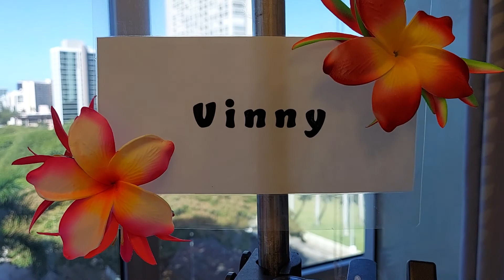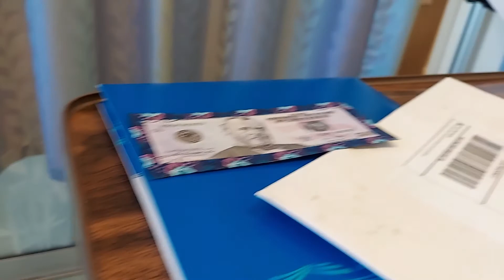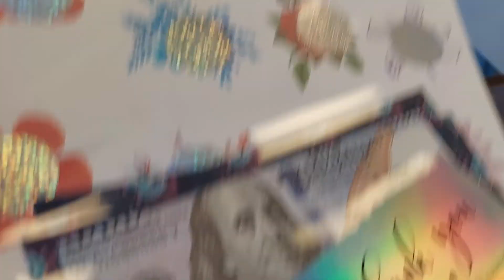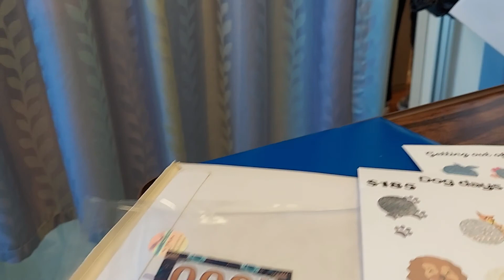Winning name for my IV machine. Happy Mail.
Savings challenges are fun and helping me save, invest and get out of debt!

FB: Melva Mae Wong Kaopuiki
Happy Mail:
Aunty Mel Kaopuiki
89-902 Haleakala Ave
Waianae, HI 96792

Copy Paper
A6 Binder
Budget book
24k $100
$500(50) play money:
4X4X4 Acrylic box
Savings Challenge Planner
12x12 Foil paper
6 Hole punch
Colorful 0-9 Stickers
Small Credit Card wallet:
Phone holder
Money divider
12pcs A6 zipper envelopes: